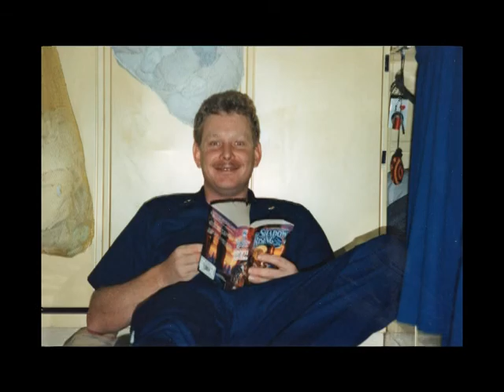Coast Guard Cutter Jarvis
A musical photo montage of the US Coast Guard Cutter Jarvis and some her crew from 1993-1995.  I created the music using Sony Acid Studio